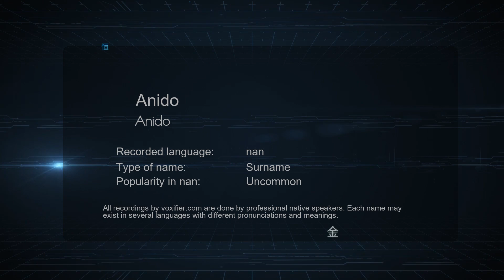How to Pronounce Anido (Anido) in nan - Voxifier.com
This is the nan pronunciation, gender, and phonetics recording of the name Anido (Anido). The same name may exist in other languages with different pronunciations. Check the meaning of name along with other possible pronunciations or similar names for free Voxifier uses the help of expert linguists to simplify pronunciations by replacing some special sounds with sounds more commonly available across all languages.